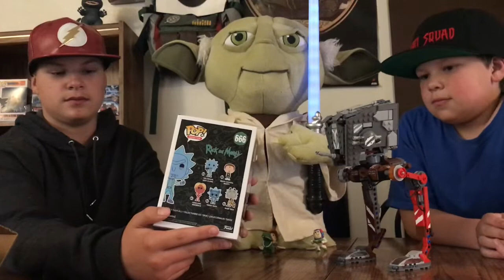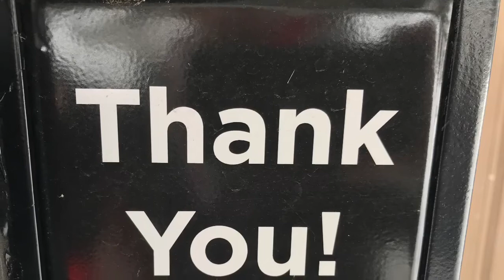Mystery box and mail order Monday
Have a few boxes to open one from Stop Pop n Roll, Fye, and Hot Topic..also be sure to check out a great channel (DJFunko! PopHunter!) Dave is an awesome guy and looking to climb to 800 subs